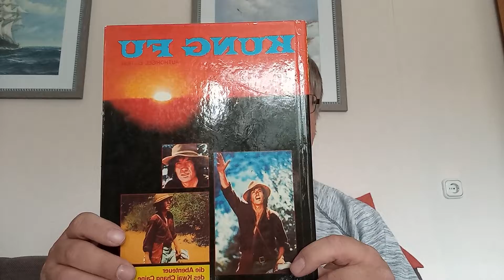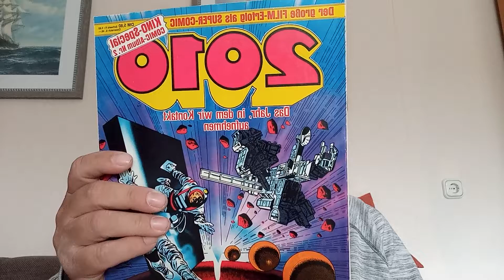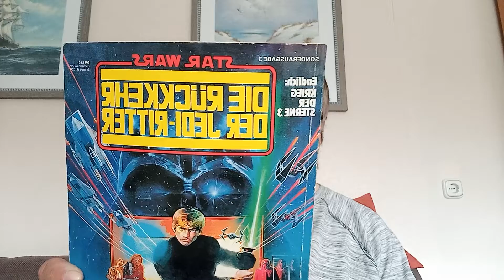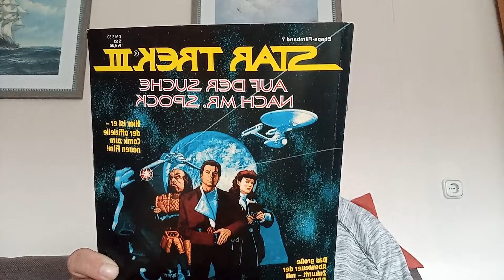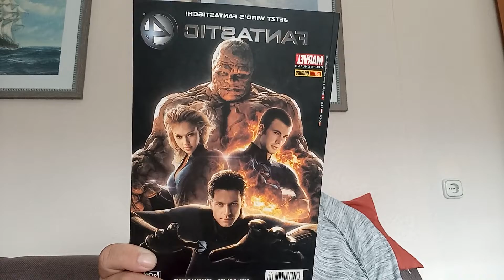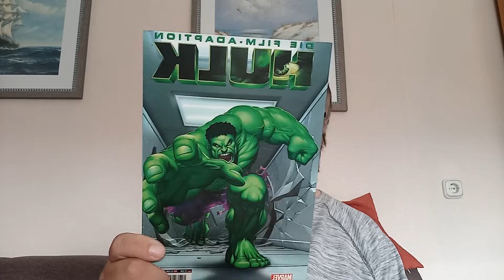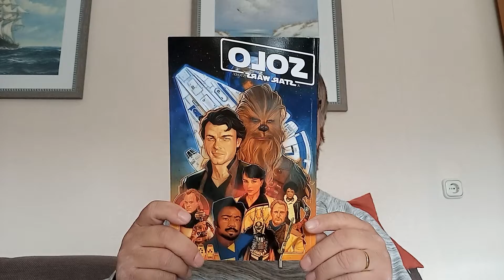Ich zeige Euch alle meine Comics zu Filmen und Serien